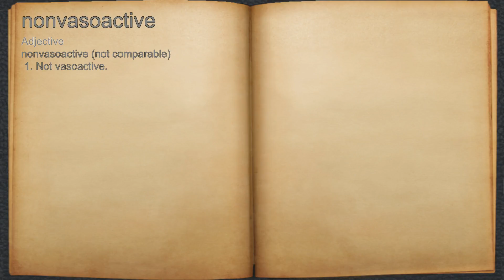What does nonvasoactive mean?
A spoken definition of nonvasoactive.

Intro Sound:
Typewriter - Tamskp